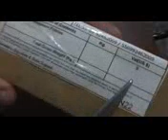Unboxing #24 Aliexpress - Armação de óculos de grau Emporio Armani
Clique em Mostrar mais para ver todos os detalhes da descrição.

Link produto;

Tem muita coisa bacana pra chegar, faremos todos unboxing dos produtos diversos...
até o próximo video, valeu!
SOBRE O PRODUTO; Muito boa a qualidade, o preço é ótimo e realmente da pra fazer um exame e usar uma lente crizal.. rs
vl!w!
CANAIS PARCEIROS:

ChinaZil IMPORTS
Importube
Brasileiro Importa
Compra da China
RBP Imports
Mazzeto Imports